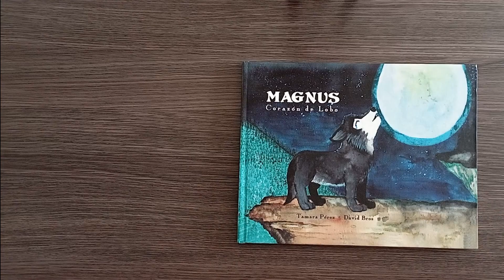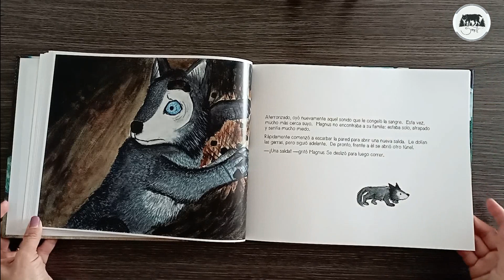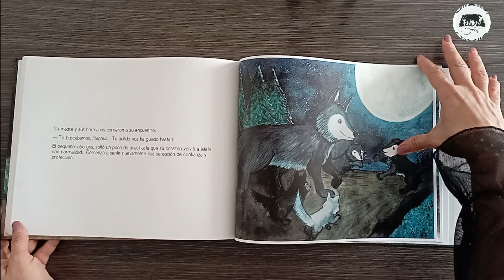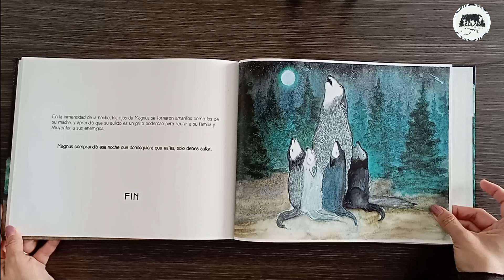MAGNUS, Corazón de Lobo | David Bros San Martín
Luego de muchas aflicciones, finalmente sale a la luz un libro que comenzó en Suecia, entre bosques nórdicos, persecuciones judiciales y sociales.  Con incertidumbre en mi alma,  pero rodeado de mucho amor comencé a escribir e ilustrar Magnus, Corazón de Lobo.

Debido a diversos motivos demoró que mi libro saliera a la luz. Pero YA ESTÁ AQUÍ !

Este libro es para leerlo en familia o de manera personal.

Gracias a todos los que estuvieron conmigo en los momentos más difíciles.

Este es el primer libro...  pronto llegará Magnus II y otros proyectos que prometí en mis vídeos.

Un abrazo a la distancia.

Pueden comprar mi libro en el siguiente enlace.

Ayúdame a difundir mi caso de terrorismo ideológico e institucional.